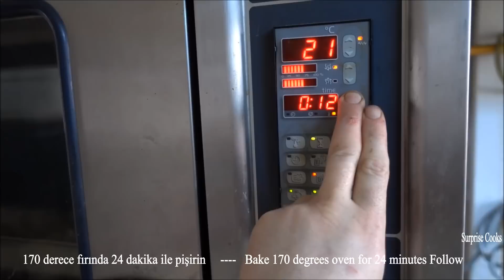Cake Zebra Recipe Patterned Cake is Made Like This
I showed you how to make cocoa and white cakes in this video.
I share with you a method of patterning in a balanced way